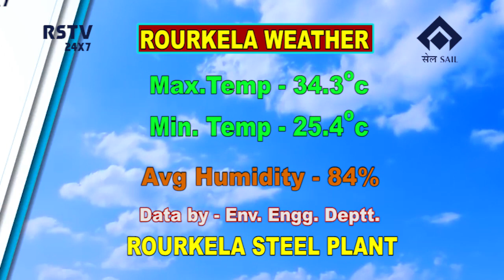ENGLISH NEWS DT- 29/ 8/ 2020